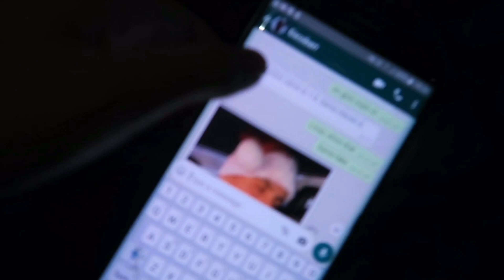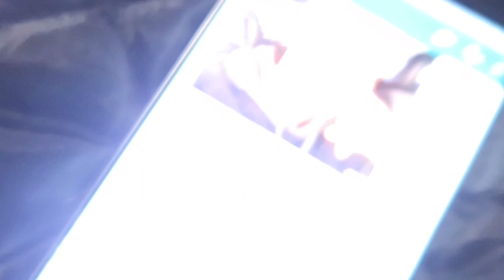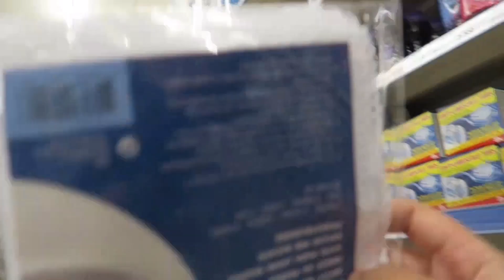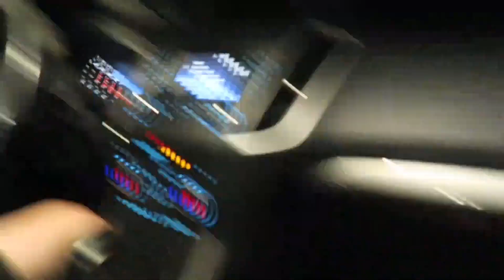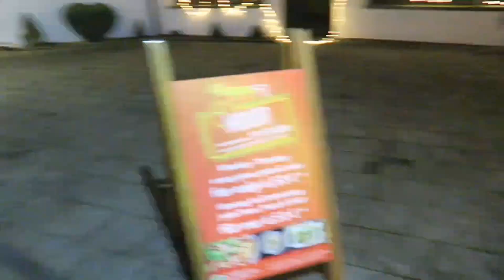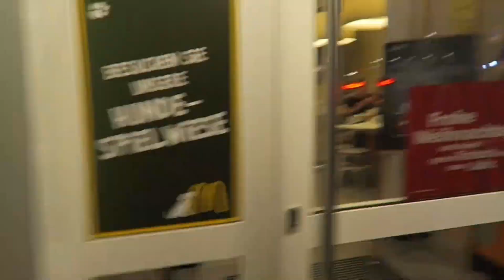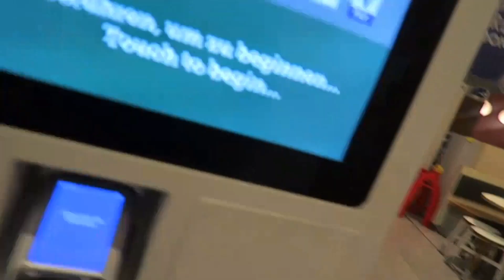WERE MOVING/SAYING OUR GOODBYES!! | Jessica Mae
We are finally heading back to the states!! Video is a little choppy towards the end because i was up all night editing but I hope you enjoyed anyways ❤️

Don’t forget to watch this video in 1080p!!

Camera- Canon G7X
Editing software-
-Imovie
-Inshot

Musician: Rook1e

Muchhh love,
     jess xx